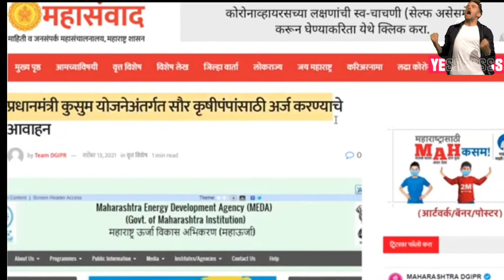pm kusum solar online application|| कुसुम योजनेचे ऑनलाइन अर्जनवीन website